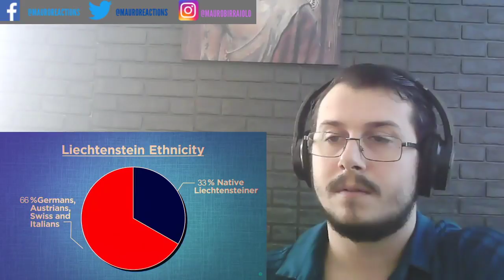Italian Reacts To Geography Now! LIECHTENSTEIN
Use this FORM to request a REACTION VIDEO Request a Reaction using this FORM Join my DISCORD server for reaction requests, chat and stay up to date with new projects in the channel
Supporta il canale con una donazione

Language learning :

Pimsleur : With only 30 minutes per day Pimsleur will get you to a comfortable conversational level
for any language th+
Try out the program with a free lesson with this

Italki: Learn a language with Tutors and actually professors, that will guide you in each lesson into a better learning of your target language!!!
A lot of different prices to choose from for every pocke
Register today and get 10 additional dollars to your first purchase and improve in the language you are learning!!!

mauroreactions geographynow! geographynowleichtenstein Hi, i'm Mauro and i love doing reaction videos covering lots of different topics about many countries in the world like Cambodia, Russia, the US, Australia, China and many more!